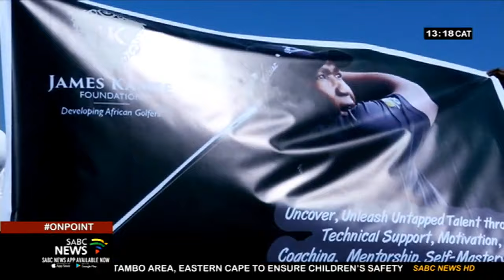South African golfer James Kamte gives back to his community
Professional South African golfer James Kamte is giving back to his community. Kamte launched his golfing foundation in his hometown in Humansdorp, Eastern Cape. His aim to expose young golfers from disadvantaged areas to the game of golf.